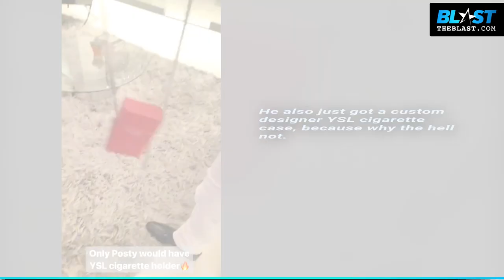Post Malone Spends $25K On A GIANT BOTTLE OF WINE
Post Malone can usually be seen enjoying his favorite beverage, Bud Light, but sometimes ya just need to class things up a bit.

It’s unclear where the “Better Now” hip-hop star is, but he was enjoying a huge Midas-sized bottle of vino, and claims to have dropped $25,000 on the drink.